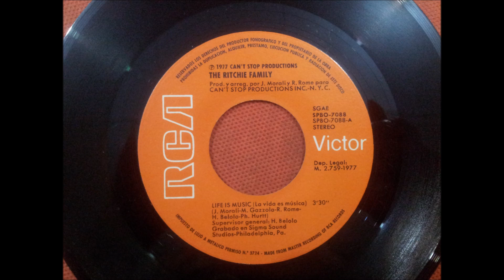THE RITCHIE FAMILY.(LIFE IS MUSIC.(LA VIDA ES MUSICA.)(7''.)(1977.)